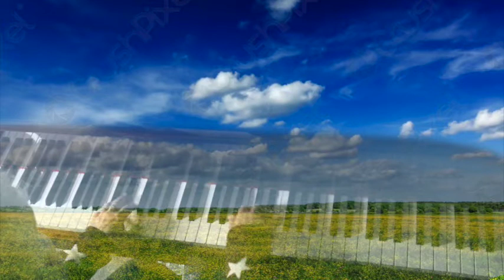I Have A Dream Abba